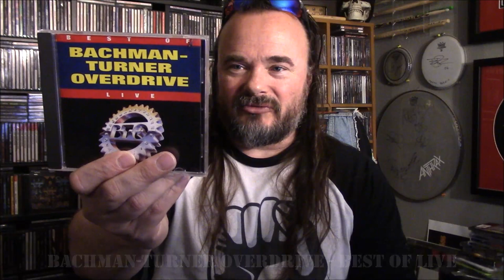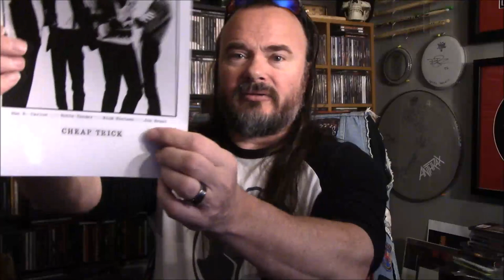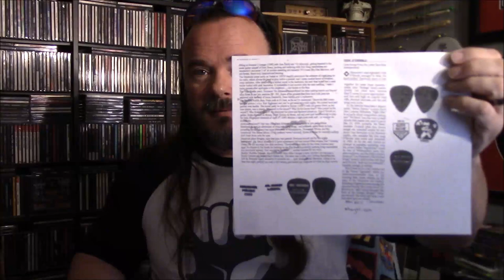The Mail #209 - Metal From The Great White North | nolifetilmetal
Second package in the Birthday Mail Rush. This one is from BlackmoreRules in Canada.